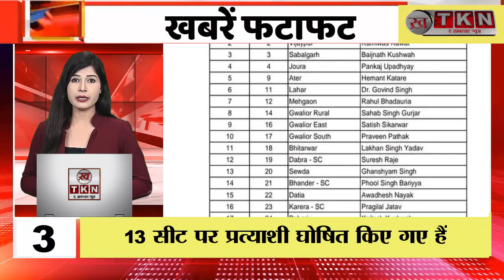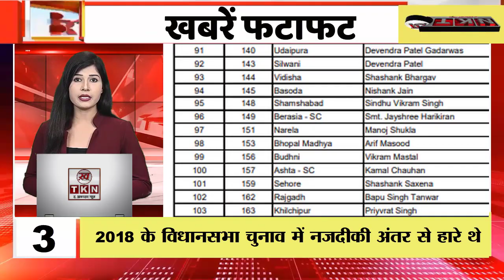Today's TOP Headlines। आज की सुर्खियां । Rewa News। MP Latest News.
MP TOP 10 News:रीवा जिले के गढ़ी चौकी अंतर्गत रेप करने वाले आरोपी को पुलिस ने सलाखों के पीछे डाल दिया है। पीड़िता के चचेरे भाई का कहना है कि स्कूल से लौट रही 5वीं की छात्रा को आरोपी ने लिफ्ट के बहाने बाइक में बैठा लिया।जब जंगल मिला तो झाड़ियों में ले जाकर दुष्कर्म किया। मऊगंज में चाक मोड पर संचालित अस्थाई बस स्टैंड के पास एक तस्कर गिरफ्तार हुआ है। पुलिस का कहना है कि मुखबिर से खबर आई। सूचनाकर्ता ने दावा किया कि अवैध नशीला पदार्थ बेचने के लिए युवक मऊगंज के चाक मोड आया है। यदि समय रहते तस्कर को नहीं पकड़ा गया तो वह अपना झोला किसी दूसरे को सौंप देगा।
पुलिस ने तुरंत टीम बनाकर घेराबंदी की। इसके बाद 30 हजार रुपए का डेढ़ किलोग्राम गांजा बरामद किया गया है।